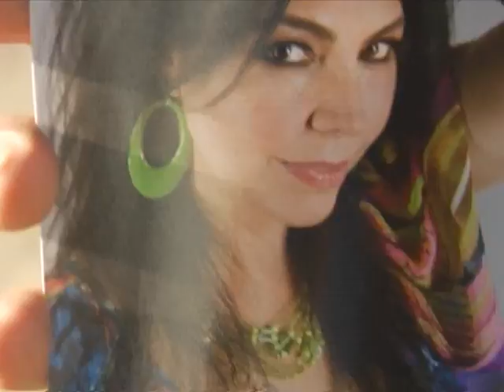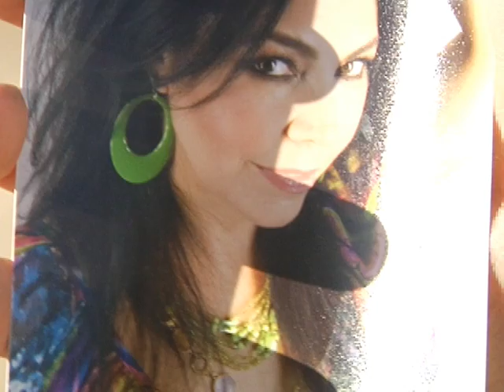Jesus Garcia - Chiquitita de mi Vida | Vídeo Oficial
Autor: Fidencio Ibarra
Actuacion especial: Lupita Castro